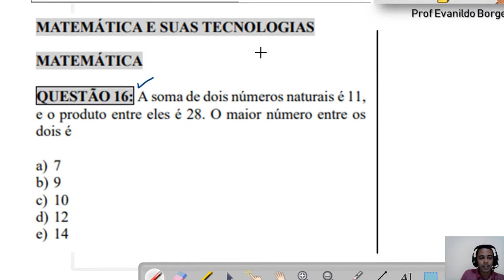Sistema de Duas Equações - VESTIBULAR IFTO 2019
Olá pessoal!!! Em nosso vídeo de hoje, temos uma questão do vestibular do Instituto Federal do Tocantins - IFTO. Dada a soma e o produto de dois números. Sistema de duas equações - Equação do segundo grau.